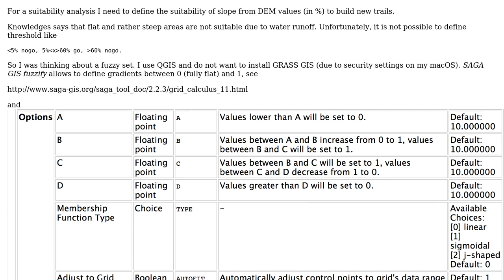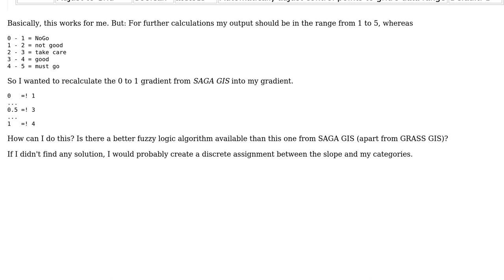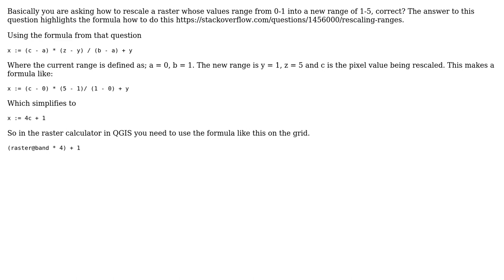GIS: Fuzzify Slope Values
With thanks & praise to God, and with thanks to the many people who have made this project possible! | Content (except music & images) licensed under CC BY-SA | Music | Images & others | With thanks to user Liam G user Kevkev770 and the Stack Exchange Network Trademarks are property of their respective owners. You are responsible for your own actions.